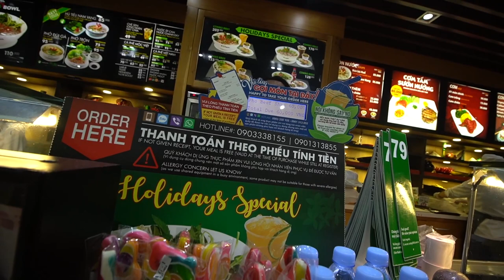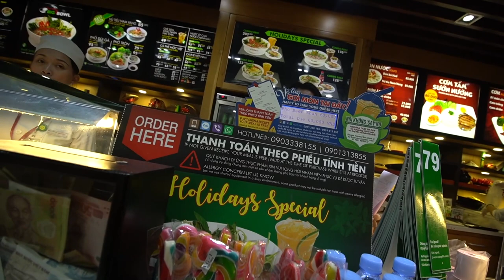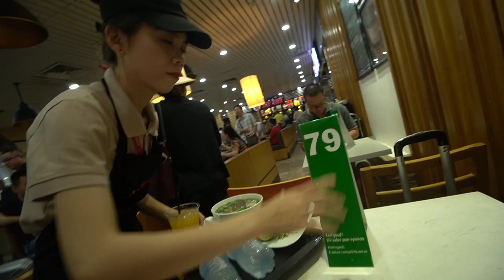Du lịch Lý Sơn - Chặng đường 4h sáng từ Sài Gòn về tới Đảo Lý Sơn- Tuân Cuồng Chân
Du lịch Lý Sơn - Chặng đường 4h sáng từ Sài Gòn về tới Đảo Lý Sơn, sáng chơi trội vào sân bay ăn sáng, tối cũng chơi trội đi ăn tôm hùm 1 mình, dự định mấy ngày sắp tới là ăn mì gói qua bữa haha